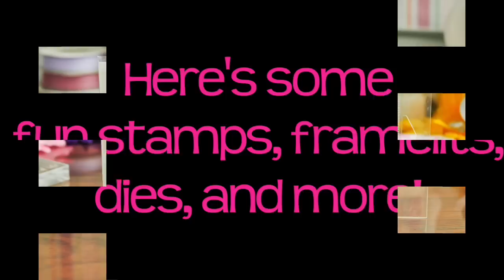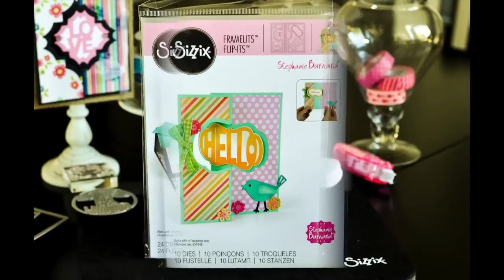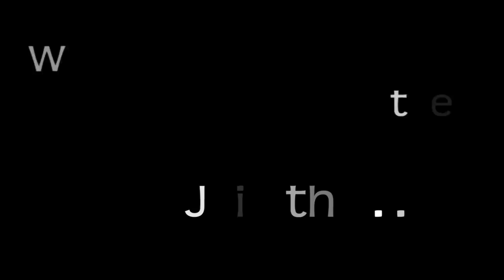The Stamps of Life: Sizzix Alphabet Banners!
The Stamps of Life is thrilled to share Sizzix Alphabet Banners by Stephanie Barnard! You'll love this great collection of stamps & dies. Stephanie will tell you all about them in this video.